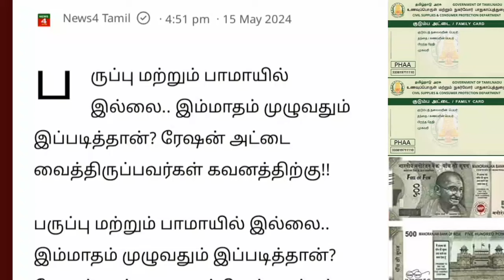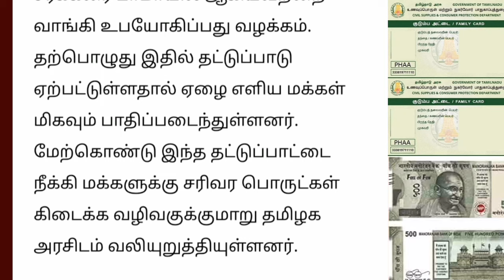பருப்பு மற்றும் பாமாயில் வாங்குபவர்களுக்கு ரேஷன் அட்டைதாரர்கள் கவனத்திற்கு | Ration card news